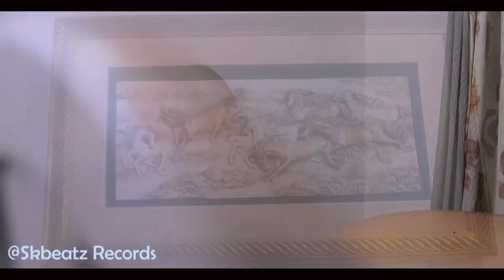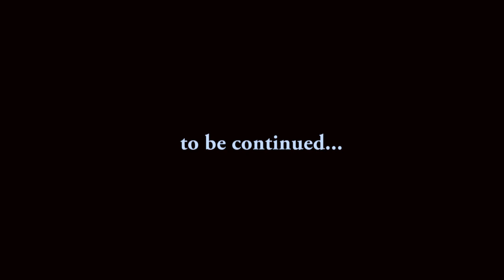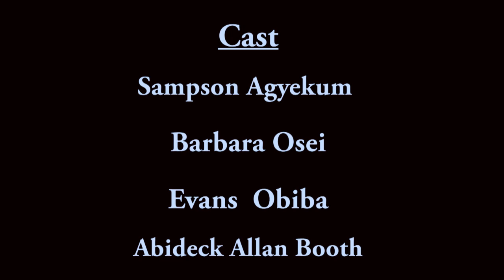The Story of Two Young Couple || New MR & MRS|| New African Comedy Movie || Sampson| Cherry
ABOUT THE STORY:
This is a film series that shares a story of a new young married couple who realizes that after marriage they were not meant to be, but they are now married!! They can't divorce!In their efforts to make their marriage work, they fight, quarrel, love, forgive, laugh, play, joke, and many more interesting moves.

CAST:
*Sampson Agyekum as KWAME
*Barbara Osei as AFIA

*Written/Produced by Skbeatz Records
*CAMERA/D.O.P. - D'Motions Studios & Samzfirth
*Director/Producer- Skbeatz Records
*Assist. Director/Sound- Kbeatz PIANOS
*Cover Arts- Samzfirth

MUSIC/ SOUND PRODUCTION
*Instrumentals produced by KBEATZ PIANOS & SKBEATZ RECORDS
*Background Piano display programmed by KbeatzPianos
*Special Sound Effects programmed by Skbeatz Records.

Art work and design by SAMZFIRTH.

SPECIAL APPRECIATION
*JOYFLUX HOTEL
*ZAMALICIOUS COOKERY

SPECIAL ACKNOWLEDGEMENT
*OPANYIN AGYEKUM & MOKASEHEMAA